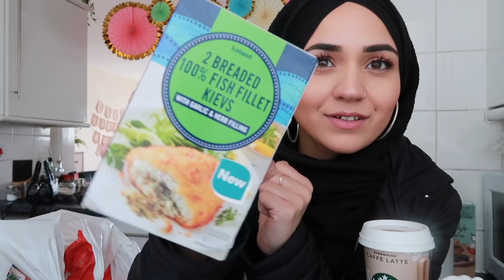DIGBETH FUN FAIR | TK MAXX HAUL | SPEED CLEANING | VLOG | SafsLife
Day 13 of Ramadan
A fun day of crafts, visiting the Digbeth Fun Fair and a trip to TK Maxx.. followed by a lot of cleaning.

Intro music created by @muadmusic

LINKS TO THINGS I USE ALL THE TIME:
Rug:

Breville Panini Press:

Instant Pot:

Kitchen King Pan Set:

Rice Washing Jug:

Measuring cups and spoons:

Dish Soap Dispenser:

Detail Cleaning Brushes:

Karcher Window Vac:

Lip combo I always have questions about:
NYX Professional Makeup Lip Lingerie Liquid Lipstick in Scandalous:
Maybelline New York Lover:

Maybelline Instant Anti Ageing Erase Concealer:

Camera used:

While this channel may earn minimal sums when the viewer uses the links, the viewer is in NO WAY obligated to use these links. Thank you for your support! Music is by  @RhamzanDays